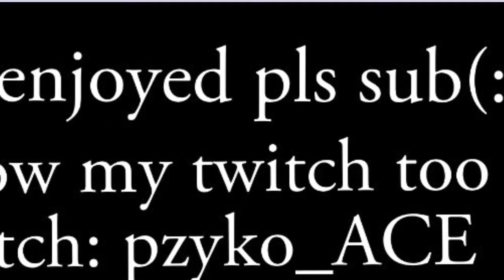Fortnite Montage LMK